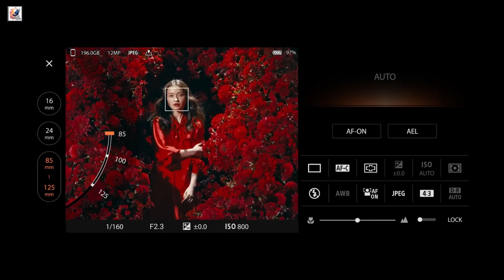Sony Xperia 1 VII FIRST LOOK: Major Camera Upgrades! Rumors or Leak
Sony is unveil the Xperia 1 VII flagship, According to a post published on China's Weibo social media site by a source, Sony plans to change the design of the rear camera array next year by not having all three rear camera lens mounted vertically. it will separate the telephoto camera from the main camera and the ultra-wide camera. a larger 1/2.3-inch telephoto sensor with a 70-200mm focal range, The ultrawide cameras could also see upgrades to 1/2.3-inch sensors while retaining the two-layer transistor pixel technology. the primary camera will retain its 1/1.3” sensor size. The Weibo post says that Sony will continue to use the two-layer transistor pixel technology.

I spend a major part of my day trying to make my videos as concise, informative, and useful as possible for you - if you would like to support me consider subscribing to the channel - you'd make my day 😍

Questions Covered in the Script:
    What are the rumored changes to the camera setup on the Xperia 1 VII?
    How will the sensor size upgrades improve low-light photography?
    What are the expected focal length ranges for the new telephoto lens?
    What benefits does the two-layer transistor pixel technology provide?
    Is there a possibility that Sony will discontinue the Xperia 5 series?